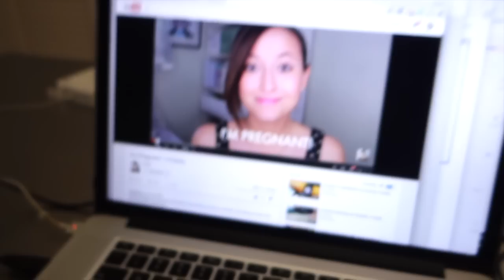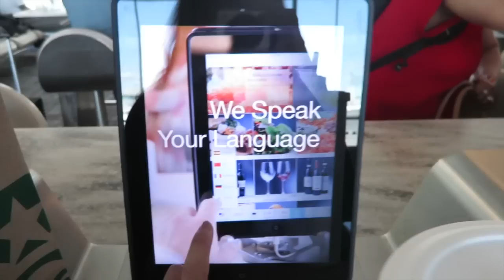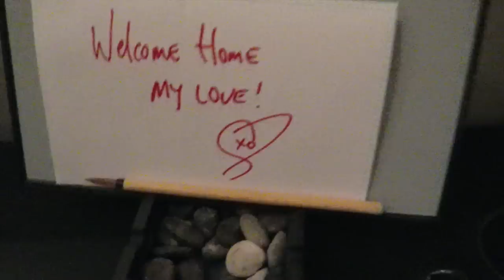VLOG - Iz wonder - July 15-16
Anna Lee's Canadian adventures continue while Jesse heads into Wildfox for a couple photoshoots.   The dogs go do doggie daycare and Anna flies home!